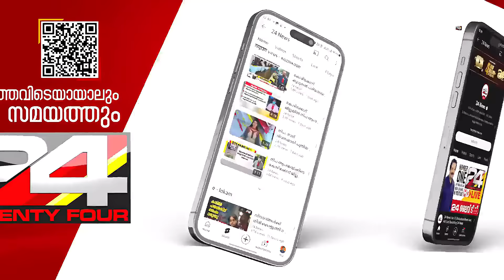മുസ്‍ലിം ലീഗുമായി ഭിന്നതയുണ്ടെന്ന് തുറന്ന് പറയുകയാണ് ഉമർ ഫൈസി മുക്കം